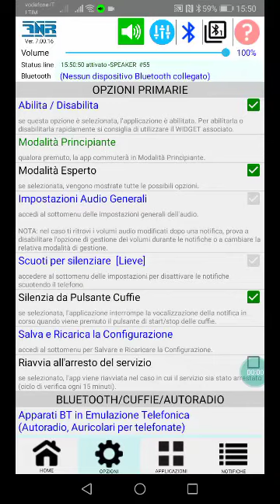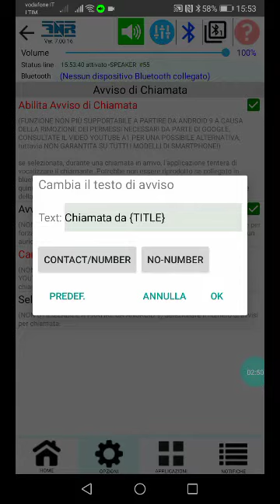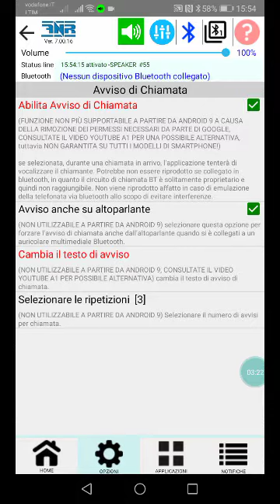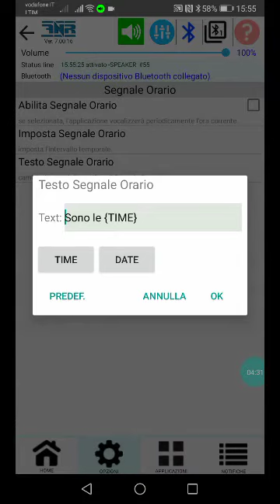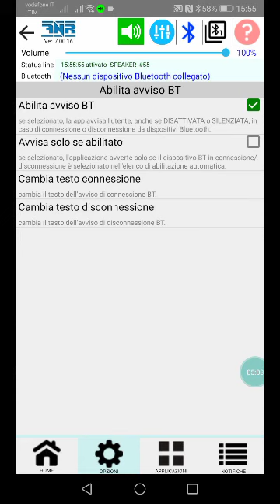3d. AVVISI / WARNINGS (DEU, ENG, ESP, FRA, ITA, POR, RUS)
Illustrazione della sezione AVVISI...
Explanation of the NOTICE Section...
(subtitles DEU, ENG, ESP, FRA, ITA, POR, RUS)